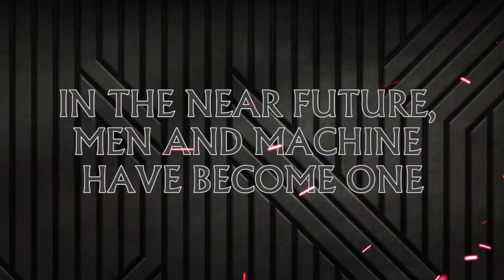Slave Zero - Night Dive Studios Trailer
It's 500 years in the future.

Man and machine are virtually on and the greatest megacity in the world is locked in a brutal war.

You are the ultimate saboteur and part of an elite fighting force.

Your mission: steal the largest, most sophisticated bio-mechanical attack weapon ever designed ...and kick some serious ass!